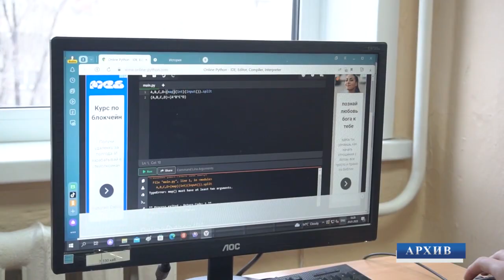Экибастуз Новости Благотворительная акция «Дорога в школу» стартовала в Экибастузе